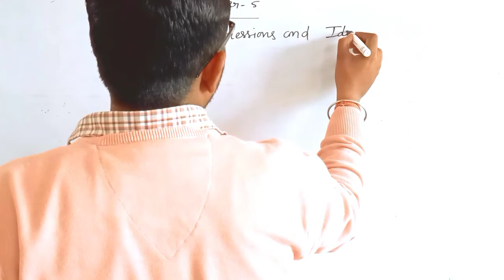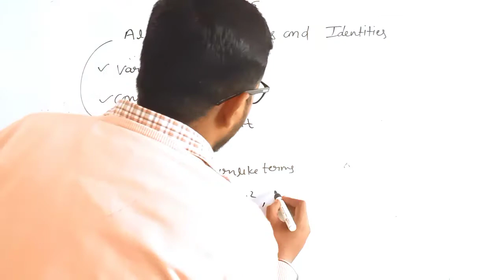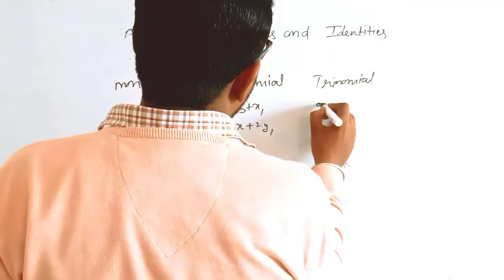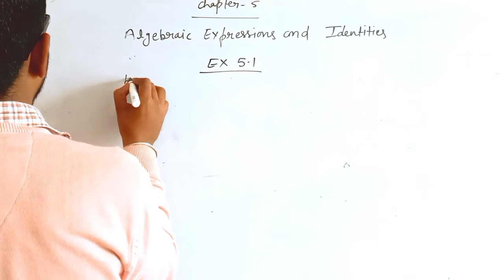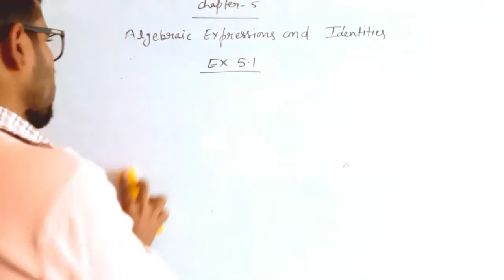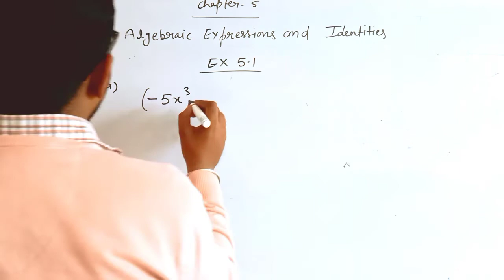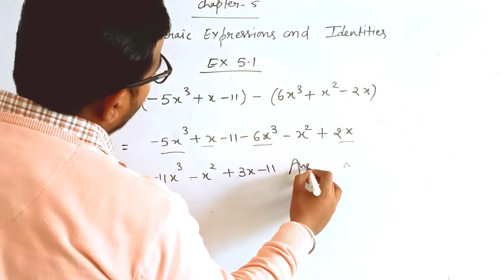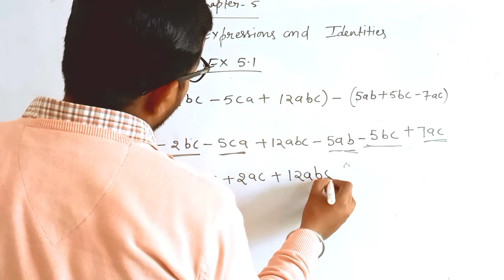24-12-2020-Ex.5.1 Q.1,2 chapter 5 algebraic expressions class 8th maths cbse ncert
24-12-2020-Ex.5.1 Q.1,2 chapter 5 algebraic expressions class 8th maths cbse ncert